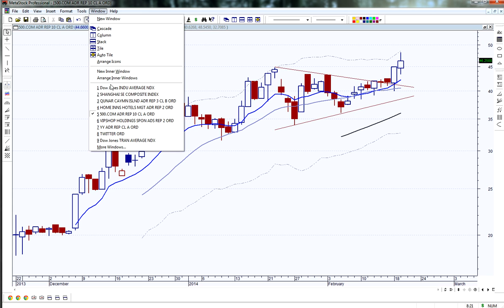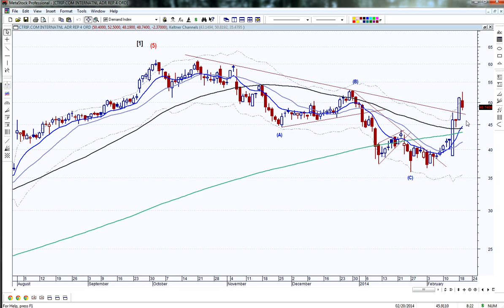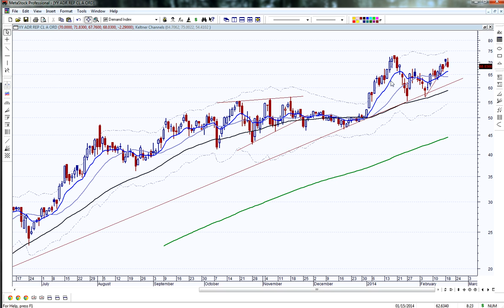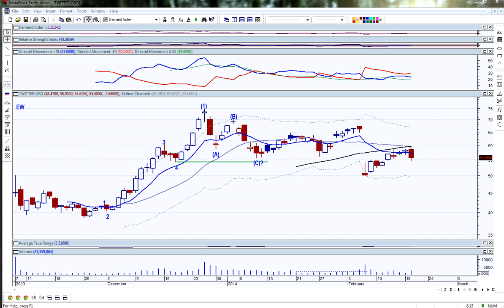Technical Analysis | Chinese Connection | 02/19/14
In this technical analysis video of the stock market today, we focus on China.  My blog post discusses the mutual feeling of excitement about space exploration and discusses an article I recently came across.
This video looks at the DJIA today as well as the Shanghai Composite.  Then I review the top 3 percentage gainers for the day of the 20 Chinese stocks I track and the top 3 percentage losers.
I also review a new trade idea on Twitter.